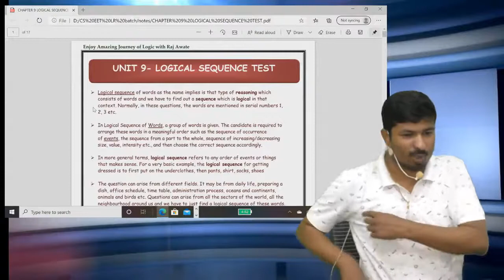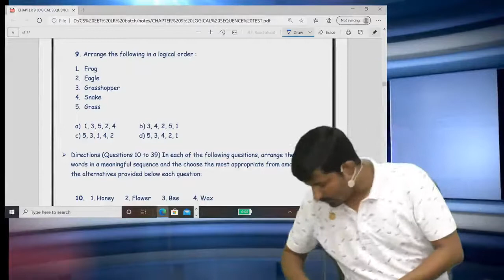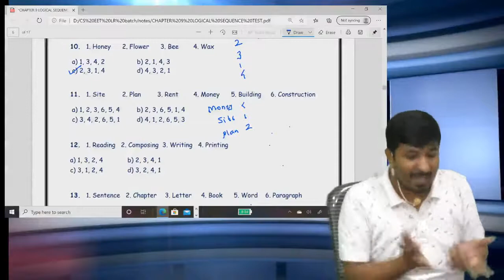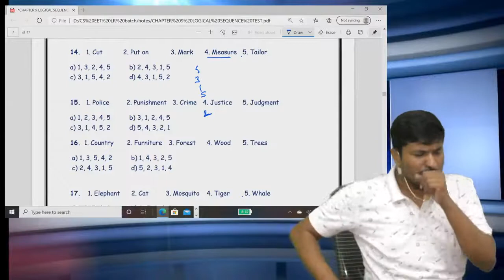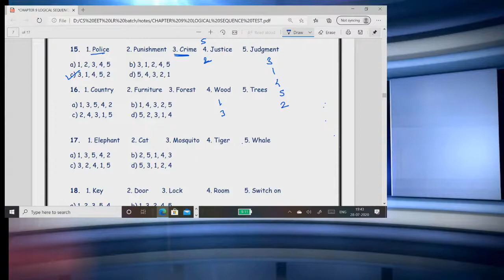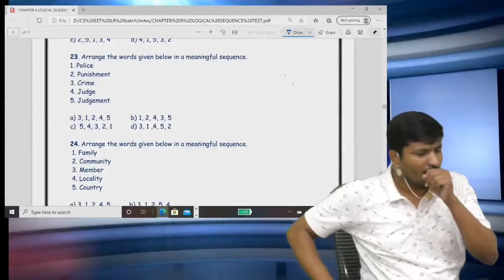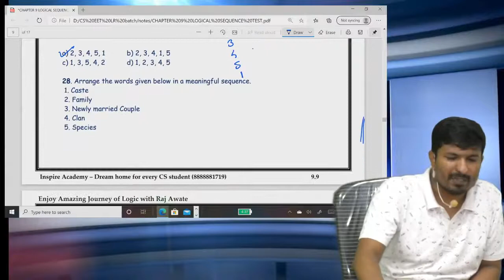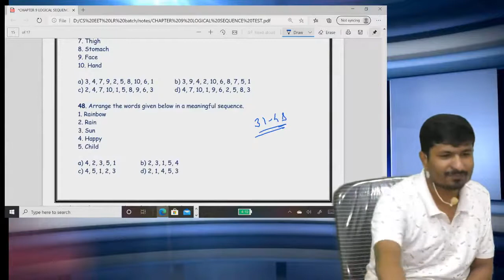CSEET Logical Reasoning | Logical Sequence Test | Complete | By Prof. Raj Awate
1) Prof. Raj awate      2) CA CS Shubham sukhlecha       3)Prof. Saleem quraishee
4) CA mayur agarwal   5) CS Somya katariya                     6) CA Harshad Jaju
7) CA CS Nilamkumar bhandari              8) CMA CS Rohan nimbalkar